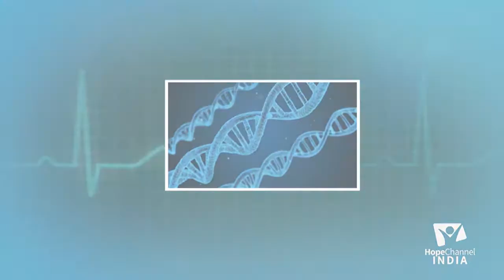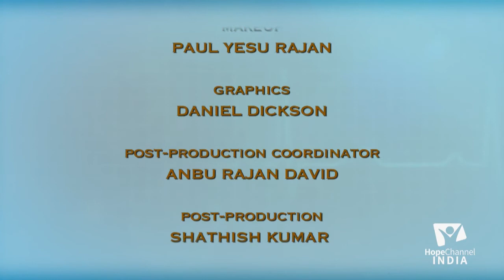02 Healthy Living - Cough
Everyone wants to be as healthy as possible, as health is the best wealth that one can possess. But do you know the best way to stay healthy? If you fall ill, do you know the best way to overcome the illness? Join Dr. Beaulah Ronald as she answers some of these questions in this series “Healthy Living”.

Language: Tamil

Host: Mrs. Pearlin Lydia
Guest: Dr.Beaulah Ronald

Recorded at Hope TV India.